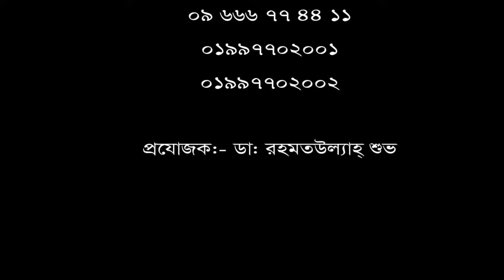হাঁটু ব্যথা রোগীর নিজের মুখেই শোনুন তার রোগ মুক্তির কথা।